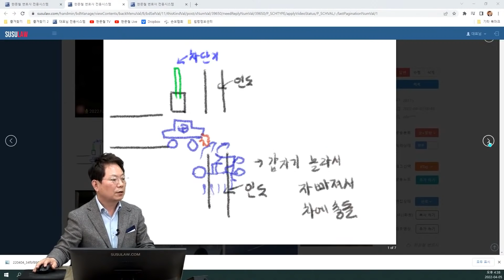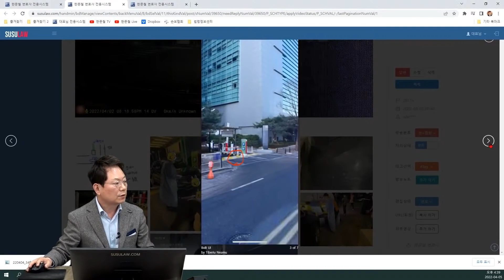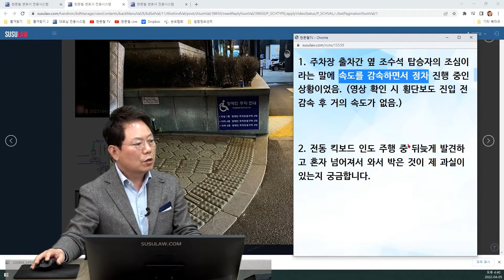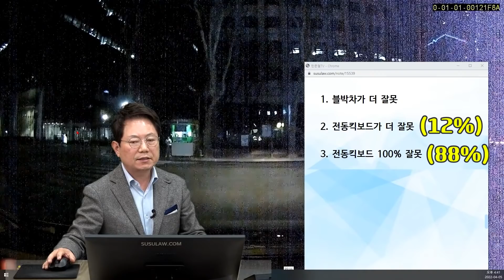15436회. 주차장에서 천천히 나가는데, 킥보드가 놀라서 넘어지며 뻗었습니다 (루마 썬팅)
28175
220405 (화) 2부 생방송
大자로 뻗었다!

블박차가 주차장에서 천천히 나가고 있는데, 화단에 가려진 오른쪽 인도에서 전동킥보드가 달려오다 급정지 하며 앞으로 고꾸라진 사고.

킥라니의 대표주자?

2022년 04월 02일 20시경 (토)
서울특별시 신천동

제 생각

1. 주차장 출차 중 옆 조수석 탑승자의 조심이라는 말에 속도를 감속하면서 정차 진행 중인 상황이었음. (영상 확인 시 횡단보도 진입 전 감속 후 거의 속도가 없음.)

2. 전동 킥보드 인도 주행 중 뒤늦게 발견하고 혼자 넘어져서 와서 박은 것이 제 과실이 있는지 궁금합니다.

경찰 진술 시 - 경찰 의견

어쨌든 대로변으로 합류목적인 구간 + 횡단보도 표시 + 과속방지턱 표시가 있는 것은 정차하라는 뜻이 내포되어 있는 것이다. -) 영상 확인 시 차량이 정차하지 않았다. -) 과실이 존재한다.

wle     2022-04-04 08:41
안녕하세요 변호사님! 우선 이른 아침 내용 확인해주셔서 감사합니다. 말씀해주신 내용에 대해 다음과 같이 답변 드립니다.

1. 사진 확인 시 겸용도로가 아닌 인도입니다.

2. 킥보드 운전자는 사고 당시 병원으로 이송되어서 정확한 나이 확인은 못했으나 30대 초반으로 추정됩니다.

3. 멈춘 곳은 주차장 출차 구간 끝부분으로 이제 막 횡단보도 진입하는 시점입니다.

4. 사진 첨부 드립니다.

5.사진 확인 시 자전거 횡단 표시가 되지 않은 횡단보도 입니다.  신호등 x

6. 앞 범퍼 위치 및 넘어진 위치 사진 첨부 드립니다.

7. 추가로 한 가지 문의 드리고자 하는데 사고 당시 보험사에서 대인 접수를 했는데 대인 접수가 맞는지, 대인이 아니라면 대물로 접수가 변경 가능한지 문의 드립니다.

한문철 변호사    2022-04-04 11:54
화단 때문에 안 보여서 조금 앞으로 나와 멈춰 확인해야 할 텐데

화단보다 얼마나 앞으로 나와 멈춘 상태에서의 사고였나요?

블박차 전조등 켜고 나오던 중이었지요?

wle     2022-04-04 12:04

1. 주관적이지만 확실히 바로 보이지는 않을만한 것 같습니다.

사진으로 판단 시 아무리 여유롭게 봐도 화단에서 앞 범퍼 기준 1m보다는 적게 나왔습니다.

사고 당시에 판단했을 때도 횡단보도에 많이 들어가지 않았다고 느꼈습니다.

3. 전조등은 켜져 있는 상태였습니다!!

* 투표 *

1. 블박차가 더 잘못
2. 전동킥보드가 더 잘못 (12%)
3. 전동킥보드 100% 잘못 (88%)

* 의견 *

- 어차피 가해 차량은 상대 킥보드(차)입니다.
- 경찰 말대로 정지 했어도, 화단 때문에 오른쪽이 보이지 않기 때문에 멈췄다가 출발해도 사고가 났을 것으로 예상됩니다.
- 전동 킥보드가 빠르게 달려 왔기 때문에 블박차의 잘못이 있다고 보기에 매우 어려워 보입니다.
- 블박차의 잘못을 지적하기 어렵습니다.